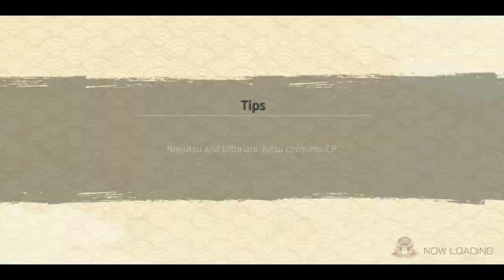I was super lucky in this Attack Mission | AM Showcase Hokage Naruto | Naruto x Boruto Ninja Voltage